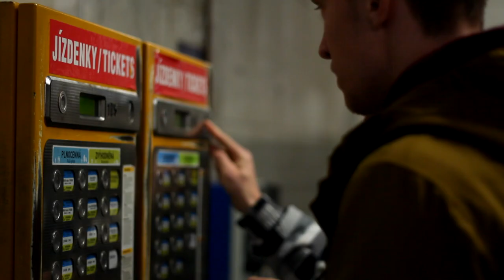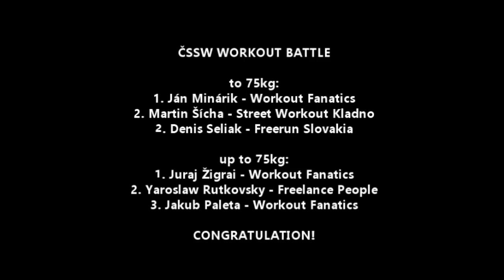Trip to Prague - EPISODE 9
This video is about some shots from our trip to Prague with the team Workout Fanatics. We were invited by Jan Kares who made a Guiness world record in pull-ups - 5764 for 24 hours, congratulation! We also participated on ČSSW Workout Battle. Enjoy the video!